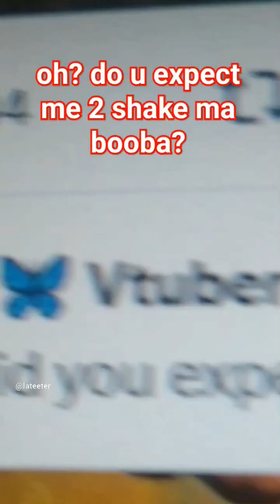L.A Teeter's Shorts Compilation